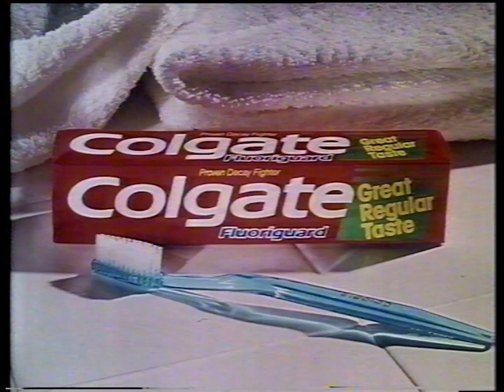Colgate ad (1988)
Aired on Ten Sydney. 8 October 1988.